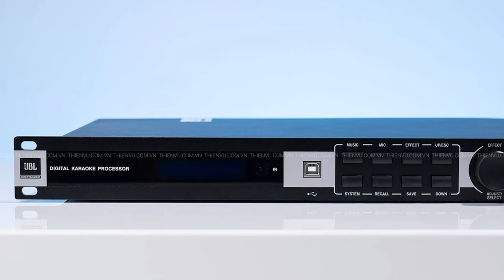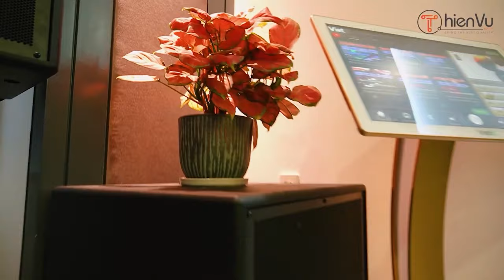Hướng Dẫn Cách Thức Quy Trình Nâng Cấp Bộ Dàn Karaoke Hiệu Quả - Tránh Lãng Phí | Thiên Vũ Audio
Làm thế nào để nâng cấp một bộ dàn karaoke đã cũ trở nên chất lượng hơn?
Lựa chọn thiết bị nào để nâng cấp và tiết kiệm chi phí nhất cho người dùng?
Cùng lắng nghe ý kiến chuyên gia và học hỏi thêm kinh nghiệm lựa chọn sản phẩm nâng cấp thích hợp nhất cho bộ dàn karaoke gia đình bạn nhé!